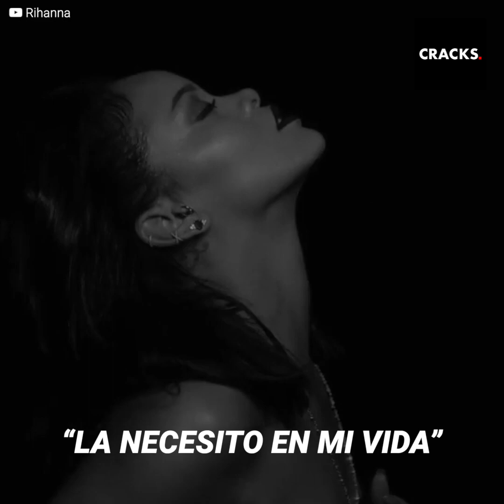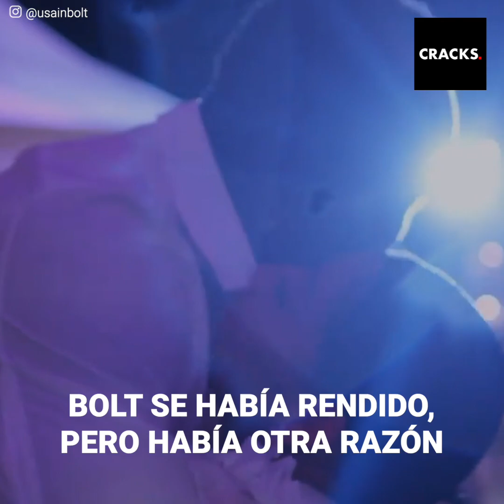El extraño amorío de Usain Bolt con Rihanna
"Usain, ¿algún mensaje para Rihanna en Instagram? ¿Le hablaste?".

"Te amo, respóndeme Rihanna, respóndeme".

Aunque los separa básicamente todo, alguna vez hubo algo entre Usain Bolt y Rihanna.

Y es que antes de ser padre y establecerse en la vida, el famoso atleta estaba "locamente enamorado" de la cantante... pero, ¿Cómo rayos terminó todo eso?